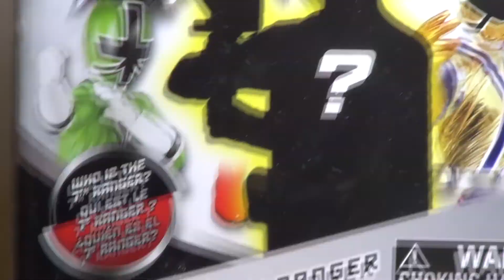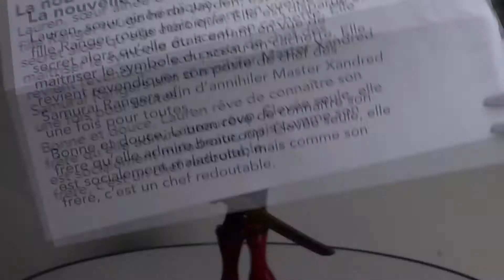7th Mystery Ranger Review - Power Rangers Super Samurai Red Ranger German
Wenn euch das Vid gefällt sagt es doch anderen Fans weiter ;) Am besten mit Favorisieren oder teilen. Über Kritik freue ich mich auch gerne. Egal ob es mit einem Daumen ist, oder als Kommentar ;)